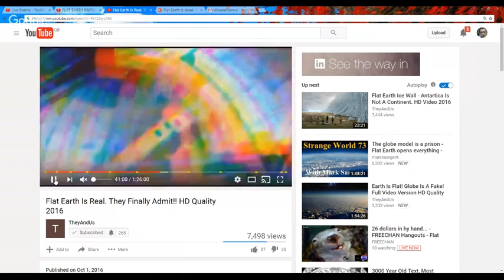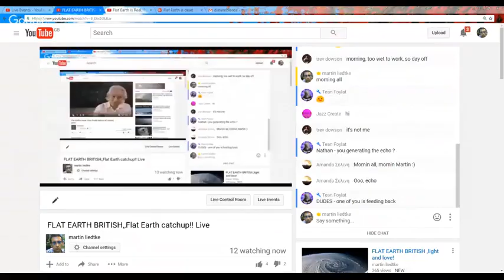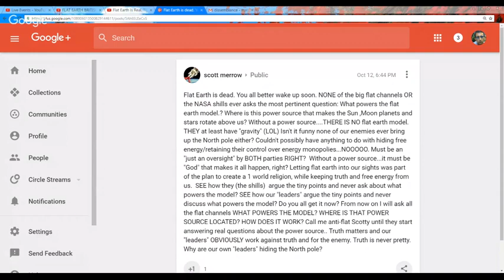Flat Earth Brunch With Martin & Nathan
Be here or be sphere.